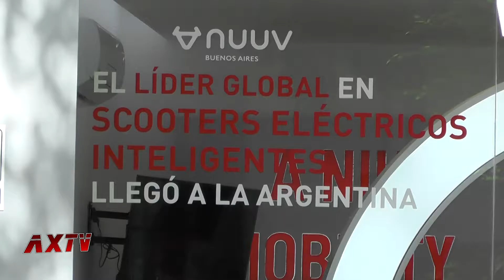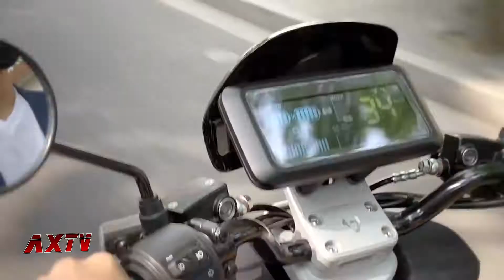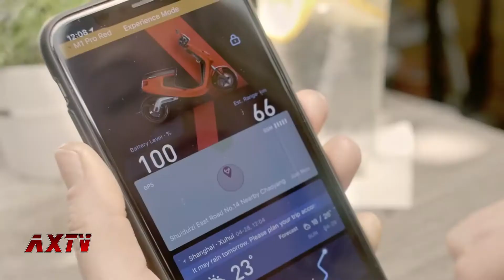NUUV, los Scooters eléctricos que llegaron a la Argentina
Hablamos con Alejandro Zunda Cornell, Presidente de Lion Ventures, Partner local de Nuuv sobre la llegada de estos vehículos a la Argentina. Conocemos su potencia, autonomía, el uso de la batería, la conectividad, la postventa y mucho más.